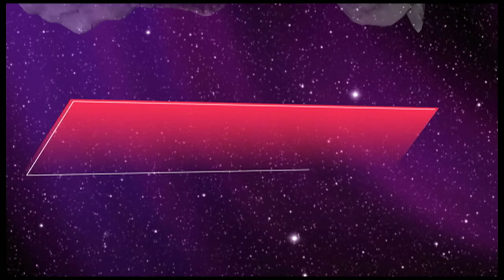10/2 FRANCOIS K. -deepspace- at eleven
2010,10,2(sat)
Four Seasons of Deep Space ~Autumn~

ARTIST PROMOTED AND TOUR CO-ORDINATED BY RYO WATANABE(ESCAPE/FACE)

DJ /
FRANCOIS K. (WAVE MUSIC/FROM NYC)

Live/
Cro-Magnon

VJ/
VJ HAJIME

Lounge DJ/
Tomomi(is-ness)
Mick(is-ness)
Soyama(T.B.Brothers)
Taro Fukino

Hosted by Nagoya